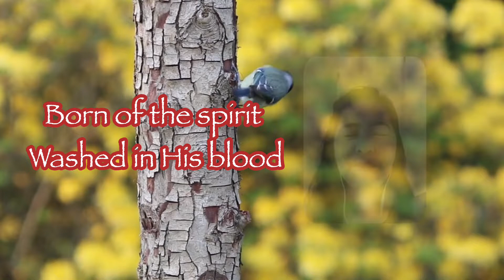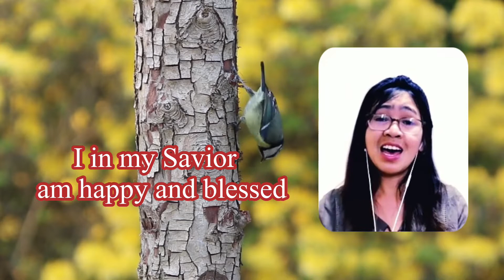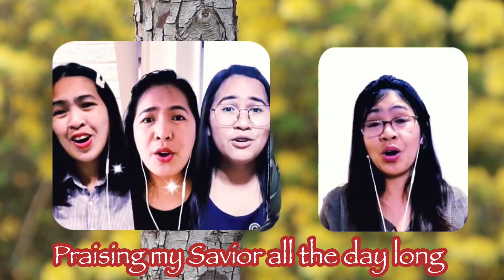BLESSED ASSURANCE with lyrics